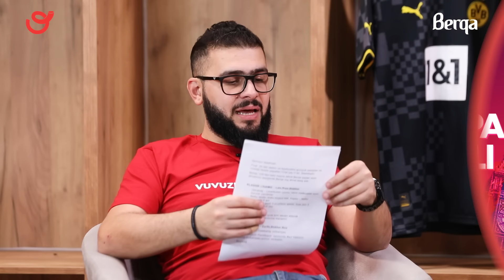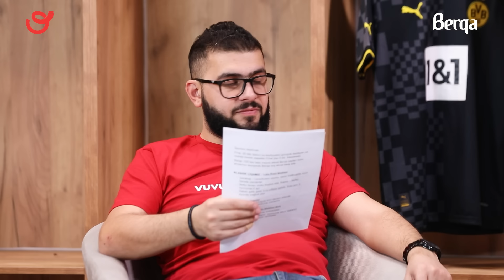Avropa ehvali #24: Avropa futbolunda mubarize, İngilterede cempionluq yarisi, Arda Gulerin ilk qolu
Avropa ehvali #24: Avropa futbolunda mubarize,Premier liqada cempionluq yarisi, Arda Gulerin ilk qolu

Aparicilar
Ziya Traverdizade
Sahin Sahverdiyev
Riad Eliyev

Avropa futbolunda nelee bas verir? Premier liqada Liverpool- Manchester City oyunu, Unitedden qelebe, Cempionluq yolunda Arsenal zirvede, A seriyasinda Inter qelebelere davam edir, Milandan qelebe, Juventus xal itirdi, Qurban Qurbanovla bagli Latsio iddiasi, Arda Gulerin Real Madrid formasi ile ilk qolu. Bu ve diger maraqli meqamlarla Avropa ehvalinin yeni buraxilisini teqdim edirik.

Bizi sosial mediada izleyin.

Layihe rehberi :Eziz Agacanov
Emin Hesenov